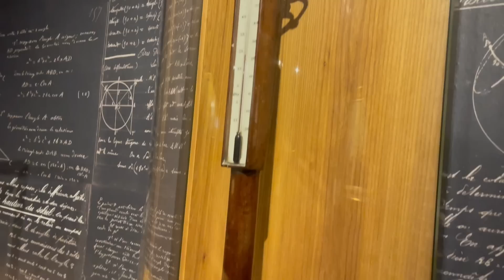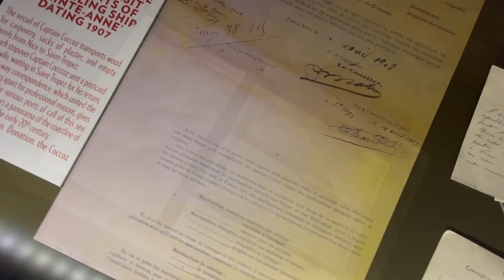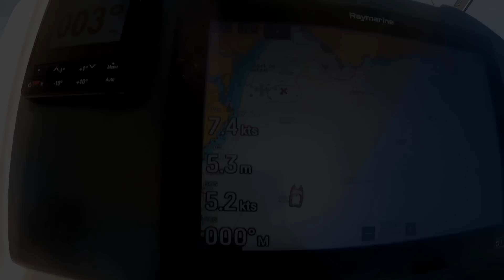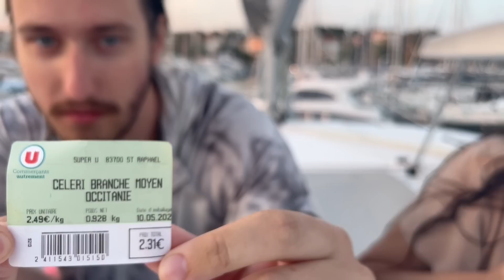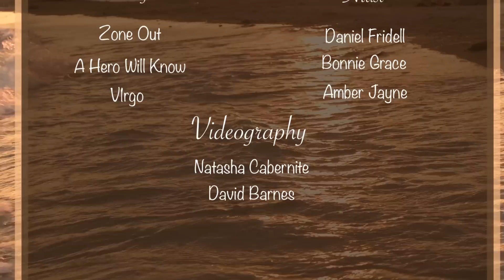S2#16 Maiden voyage - Destination St Tropez on New Leopard 45 Catamaran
@Barefoot Doctors Sailing - Come Barefoot with us as we take our new Leopard 45 Catamaran on our maiden voyage and we head to the glitzy St Tropez!!!

See how the Leopard 45 can do over 5 knots in 7 knots of wind despite full cruising inventory and full fuel and water tanks!

No progress on the insurance front so no need to dip our toes into that painful process just yet but when there is some movement and new info, we will share that with you...

TUFMINDS app - in App Store